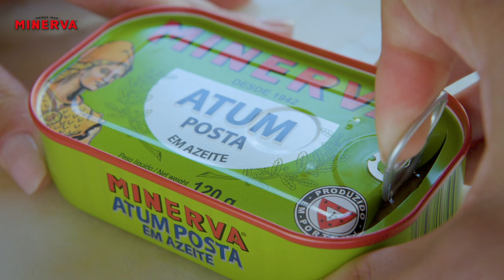Omdesign - Spot TV Minerva - 2023